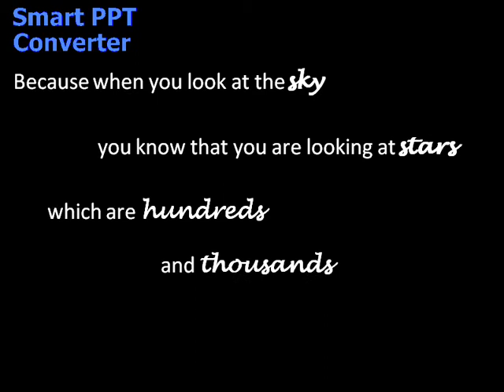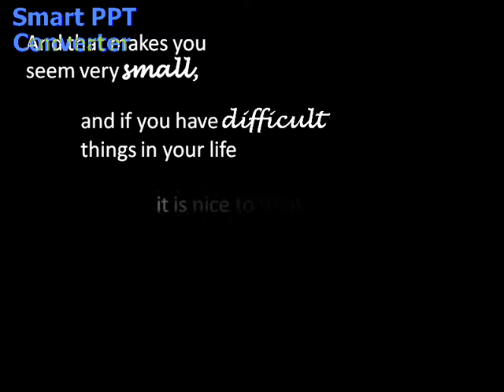the curious incident of the dog in the night time